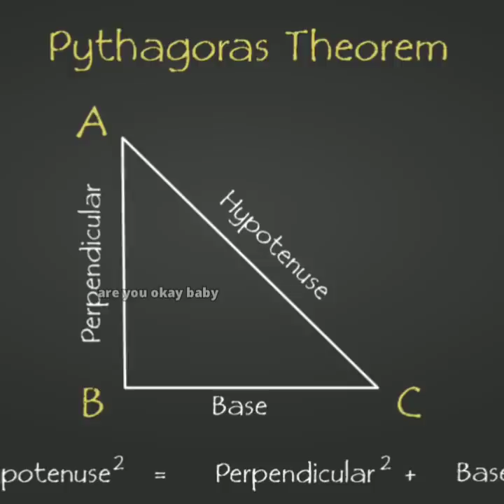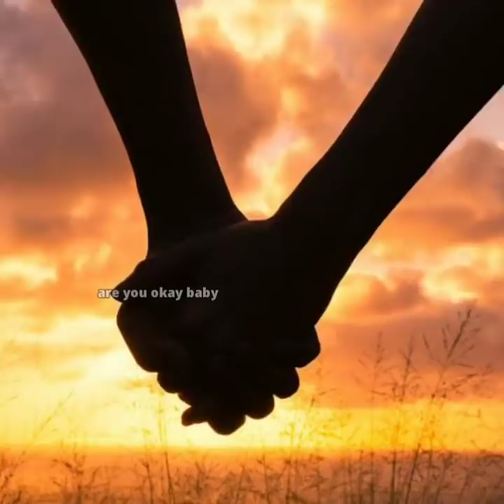பீகார் கணக்கு டீச்சர் !! - Exam - THUG LIFE | Bihar Examiners | Tamil | are you okay baby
5 INCIDENTS -
1 - Bihar Examiners Can't Spell Shakespeare, Rs 100 Taped to Answer Sheets.
2 - Ronald Reagan Quips ‘Missed Me’ in West Berlin Speech When a Popped Balloon Sounds Like Gunfire.
3 - Batsmen take 5 runs on one ball without any boundary or overthrows.
4 - Cyclist Michal Marosi Pulls Off Stunning Wall Ride to Win Race.
5 - woman gets FIRST question WRONG on Who Wants To Be A Millionaire spin-off.

பீகார் Funny கணக்கு டீச்சர் !! - Exam - THUG LIFE | Bihar Examiners | Ronald Reagan | AUS vs ENG | Michal Marosi | Who Wants To Be A Millionaire | Tamil | are you okay baby

Update Soon.